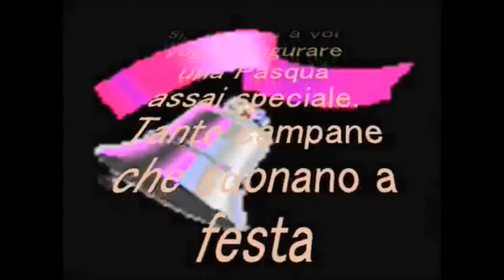BUONA PSQUA A TUTTI GLI AMICI -